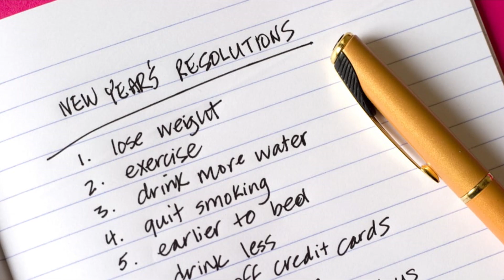Deciding on your New Year's Resolution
very uhd video